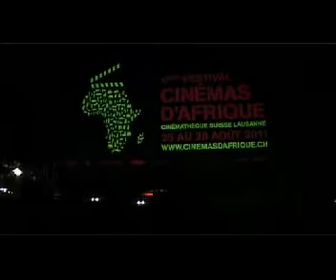6e Festival cinémas d'Afrique 2011 - Lausanne - clip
6e Festival cinémas d'Afrique 2011 - Lausanne - clip promo